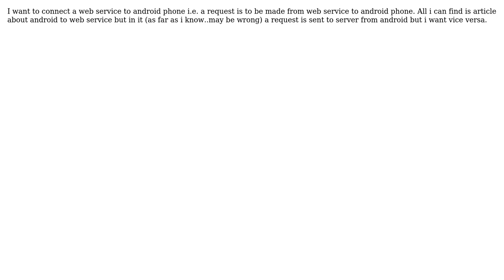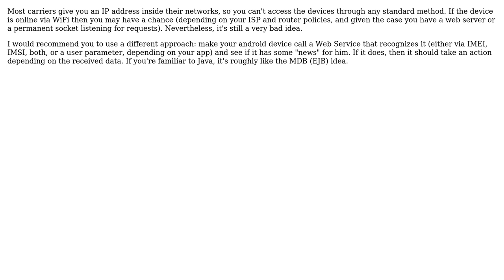How to connect web service to android?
With thanks & praise to God, and with thanks to the many people who have made this project possible! | Content (except music & images) licensed under CC BY-SA | Music | Images & others | With thanks to user Vicente Plata user my_life_as_binary and the Stack Exchange Network Trademarks are property of their respective owners. You are responsible for your own actions.